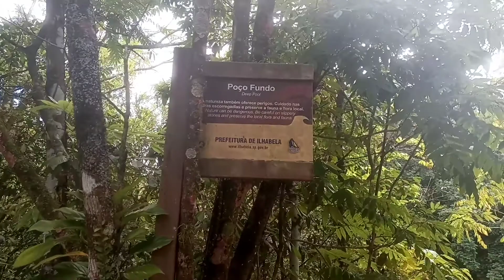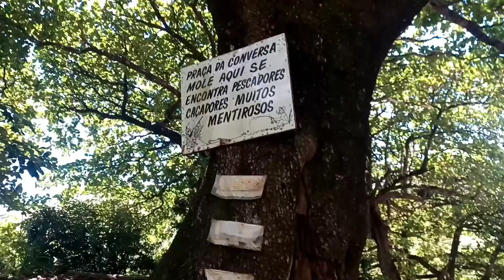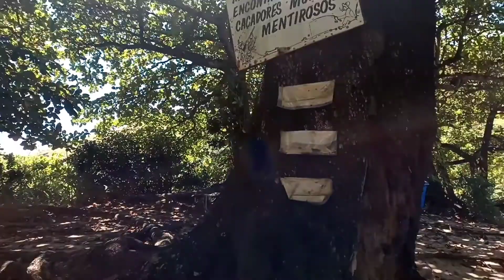Praia do Bonete e volta de barco em Ilhabela-SP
após fazer a trilha de 13 km no meio da mata indo até a praia do Bonete, resoovemos passar a noite na comunidade caiçara, achamos hostel, bares e lual, no dia seguinte conhecemos uma cachoeira (Poço fundo) voltamos de varvo, padsamos pelo buraco do cação e desembarcamos no nova iorque.

segue la no Instagram: henrique7toschi